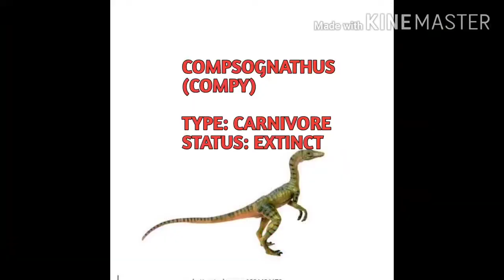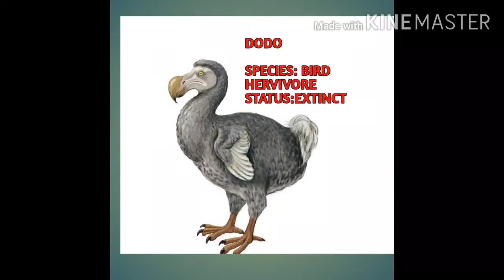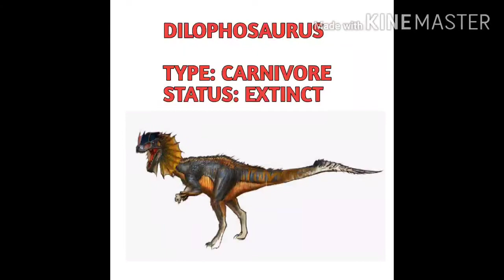ARK Survival Evolved Mobile Hindi part 1/ Day 1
ARK Survival Evolved Mobile Hindi part 1/ Day 1, Hey guys hope you like the video, as this is my fist gameplay video so I know the quality of the content is not upto the mark but I assure that I will improve with time and keep bringing better videos for you all...Please like the video and subscribe to the channel...cheers!!!